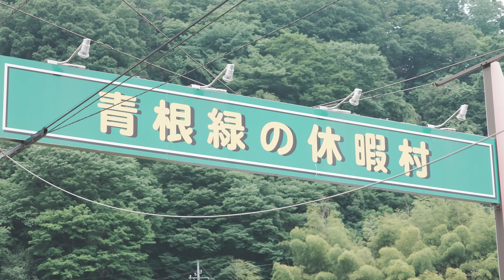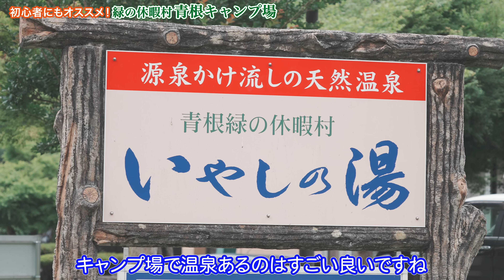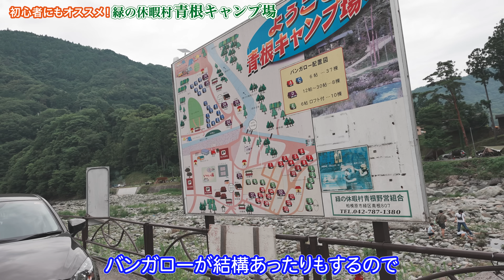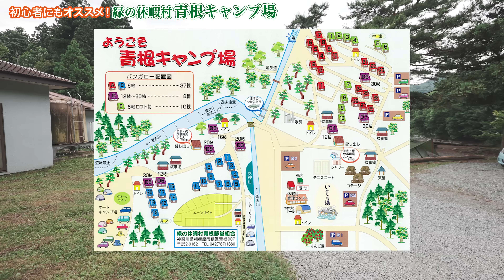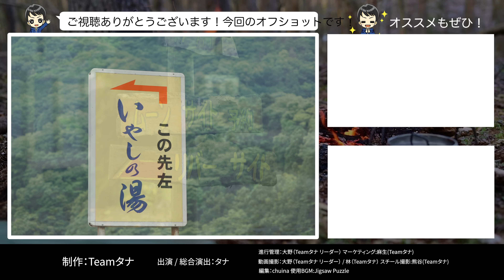【青根キャンプ場】温泉ありで初心者やファミリーにもおすすめ🏕【新メンバー】初レポーター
青根キャンプ場紹介🏕自然豊かな場所で川遊びに温泉など初心者の方ファミリーの方にもおすすめのキャンプ場です。撮影終わりに急な出演でめちゃくちゃ緊張してます🤣
もっとこうゆう所紹介してほしいなどあれば今後も紹介動画あるかもしれないのでコメントください！

【場所】
〒252-0162
住所：神奈川県相模原市緑区青根807
圏央道『相模原I.C』から20分

【アクセス】
『相模原I.C』を降り、そのまま津久井広域道路～県道５１３号線を直進。
長竹三差路から国道４１２号線へ右斜め右折～青山交差点を４１３号線（道志みち）「道志方面」へ左折。
～県道７６号線入口（「緑の休暇村」の看板アリ）を右折。
～奥相模湖交差点を右折して坂を下る。

電車・バス
JR中央本線『藤野駅』からお越しの方
『やまなみ温泉』行バス15分『やまなみ温泉』乗換下車

JR横浜線・京王相模原線『橋本駅』からお越しの方
『三ヶ木』行バス30分、終点乗り換え『東野』行バス35分終点下車徒歩20分。

【目次】
00:00オープニング ナカジ
00:30 キャンプ場紹介
01:00 癒しの湯
01:31 注意事項
02:51 受付
04:52 炊事場
05:16 ピザ釜
05:38 フリーサイト
06:00 ムーンサイト
06:51 リバーサイト、バンガロー

・キャンプ場の予約に便利なTAKIBI！利用することでの5つのメリットを解説

・埼玉の嵐山渓谷にある月川荘キャンプ場 を紹介します！直火OKで4種類のサイトあり！

・キャンプ用品のレンタルならココ！おすすめの会社５選を口コミ付きで徹底比較